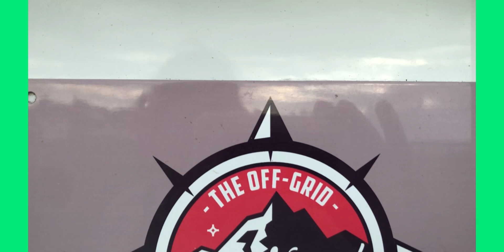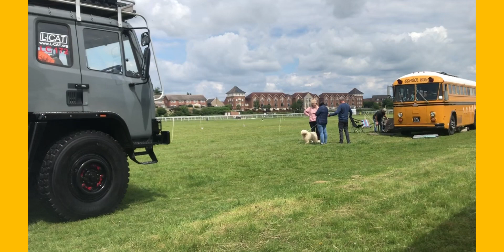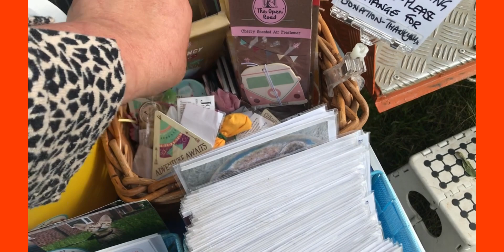Adventure overlander show 2022 part 2. setting up next to @TheOffgridNomadBulgaria lorrylife campers stand